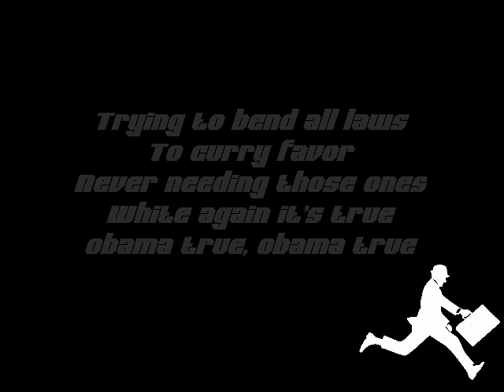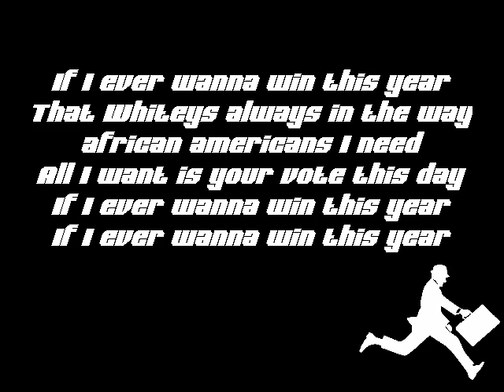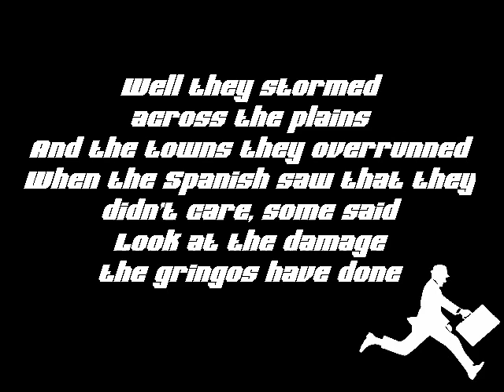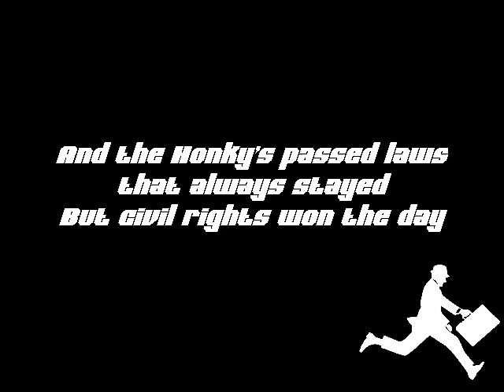WHITEY'S ON THE RUN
ENDANGERED SPECIES